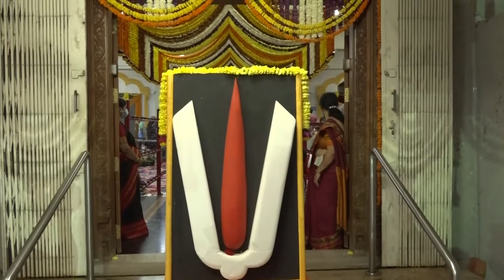hublinews kashi matta venktaramana temple